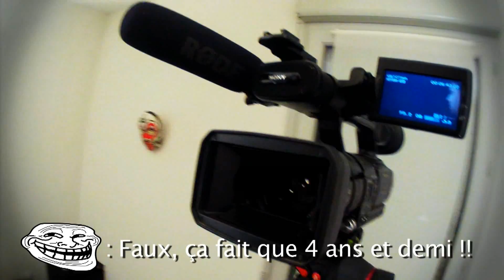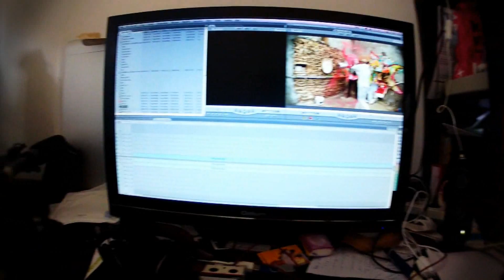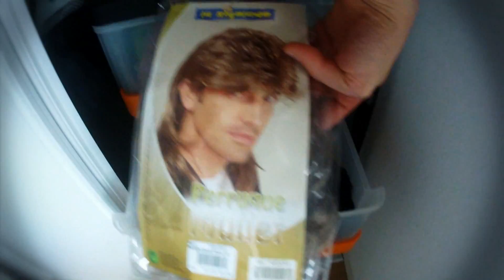Minute Papillon Bonus #07 Réponses aux questions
Je réponds dans cette vidéo de piètre qualité avec un mauvais son à toutes les questions ci-dessous :
Pourquoi de piètre qualité car on m'a demandé de me voir dans la vie de tous les jours, donc je l'ai fais à l'arrache avec une petite caméra !!
Je répond ici aux questions les plus fréquemment posées, je ferai un autre bonus pour répondre à d'autres questions !!

Les questions (j'ai laissé les fautes d'orthographe des questions ^^) :
J'aimerais que tu nous donne quand même un peu plus de "toi même" (DARKMAXOR91)
Sinon j'ai qu'une question, ta voix est vraiment comme ça ou tu la modifie ?(‪cliclacapo‬)
tu pourrai montrer ta voix normal (bsalamito)
Une visite de l'appart? (Varadero404)
Tu es célibataire ?  = ) (‪Malinois799‬)
Lesquels de tes plans pour les vidéos sont ceux de chez toi? (Shenanigans35)
As-tu réparer ton lit? (‪Rileey76‬)
Quel camera utilise tu ? (modèle) Pour le son ? micro de la cam ou micro externe (si oui lequel? branché directement a la cam ?) Tu as parlé de l'éclairage, tu utilise seulement 2 projo ? comment les disposes-tu ? (DanavansTube)
Pourrais tu nous présenté le staff entier de minute papillon? (Varadero404)
Es-tu seul pour écrire tes textes ? (TheFlabadu)
quel logiciel tu utilise :) (TheDanteinfernoss)
Es tu tatoué ? (CrabeProphesy)
As-tu vraiment un tongue split ?
Tu as vraiment un piercing au septume? :) (NatiixNeko)
As-tu déjà été reconnu comme Youtuber dans la rue? (Timcampy91)
où est-ce que tu trouves tous tes costumes? :) (BabyLittleChampomie)
Pourquoi cette haine envers les féministes ?
tu nous montre ta malle à costumes? (‪ShiryuCain‬)
sa te coute combien en costume ?? (‪Malegicia‬)
serais-tu prof? Voir même prof de philo? (neuroblastes)
Quel métier fais-tu ? (TheOgnu)
Est tu en mi-temps pour consacrer du temps a tes vidéos ? Ou tu arrive a vivre juste grâce au vidéos ? (‪Erianoff‬)
Y aura-t-il une saison 3 ? (‪Héloïse H‬)
La palme d'or de l'orthographe : pense tu faire une autre tipe de serie que minute papion ou ah ba chapeau (adri60199)
Serait-il possible un jour de te voir durant un évènement important afin de te rencontrer voir de discuter? (Saeneryn )
Est ce que tu participera à des manifs comme le TGS ? (Drakyoss)
Et faire des rencontres abonnée ? ^o^ (MissOniixBlackFox)

Devenez fan de LanguedePub sur Facebook pour être au courant des sorties des autres vidéos :